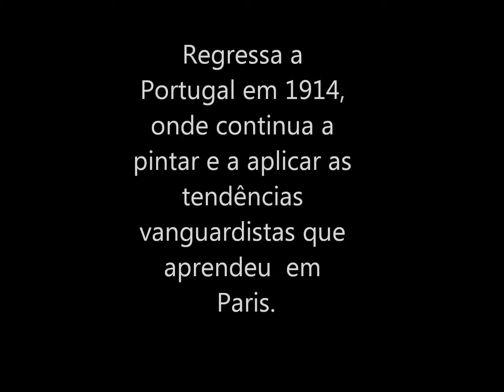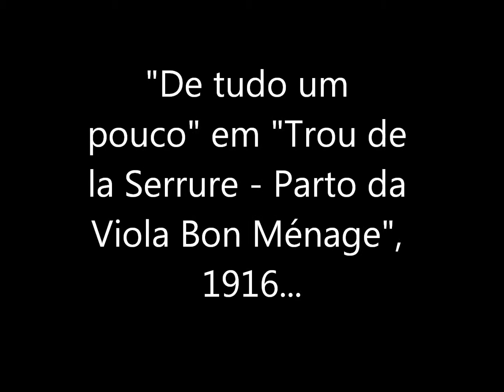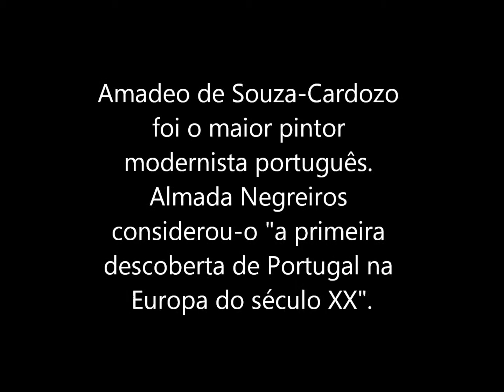Amadeo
Amadeo de Souza-Cardoso, o maior pintor modernista português